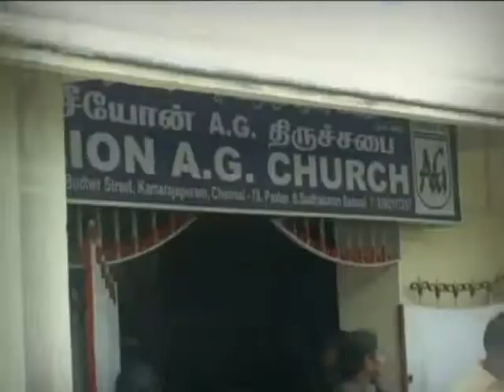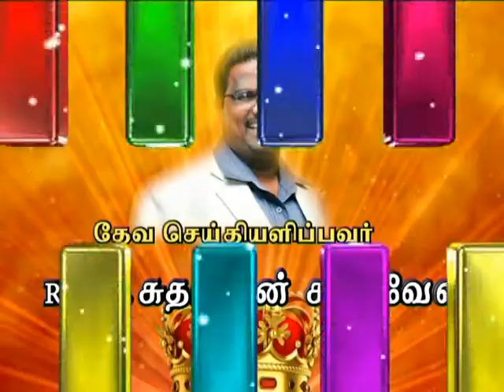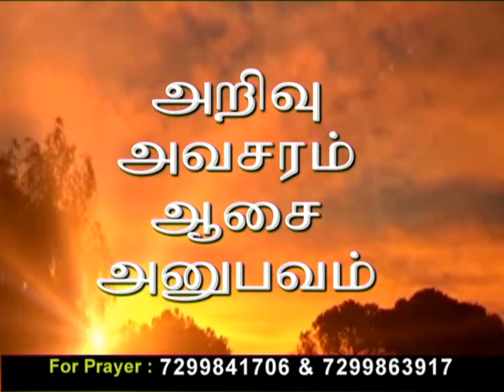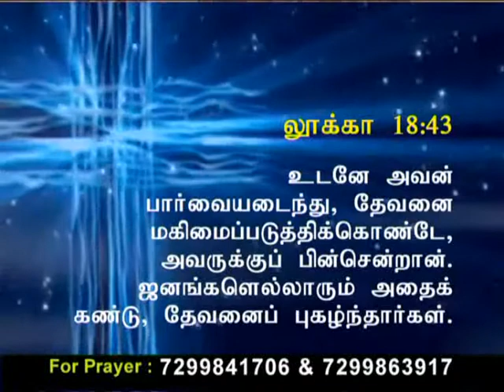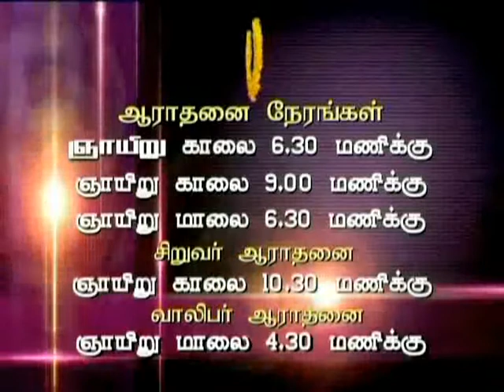CK medias Program In Iamayam Tv By Rev.B .Sudhakaran Samuel12.3.15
Pathaikku Valecham